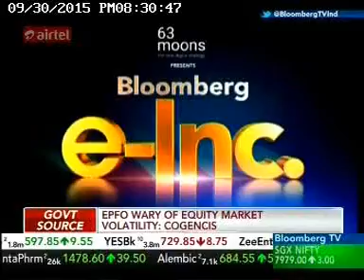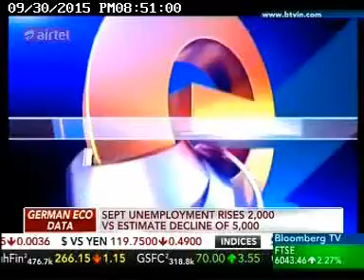Lenskart Eyeing Success - Bloomberg TV- 30th September,2015